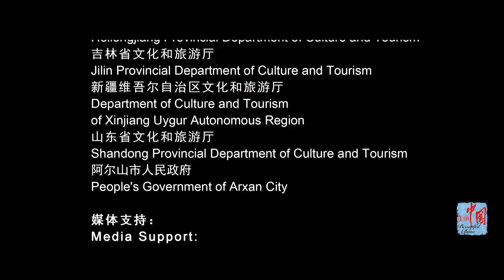Heilongjiang: landscape of the North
Winter tourism resources in Heilongjiang province are aplenty. On one hand, it has many natural attractions, such as ice and snow forests, the Zhalong Wetlands, the glazing rime of Kurbin, the Five-linked-great-pool Lake volcanic area, and the Jingpo Lake and the Arctic Village; on the other, it also draws visitors from near and afar with its well-preserved historical heritages, ancient architectures, old streets, savory local cuisine as well its modern-day cultural events such as the Sun Island Snow Sculpture Fair in Harbin, and the Harbin Ice and Snow World.